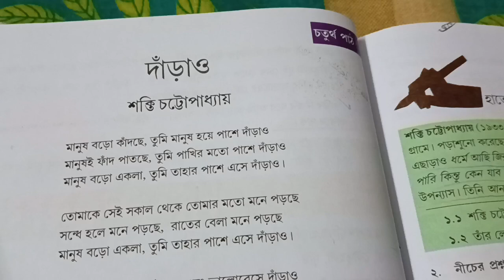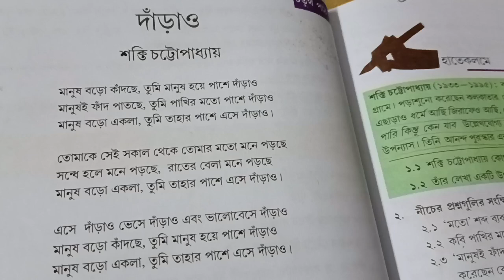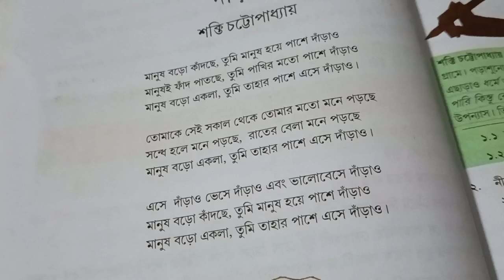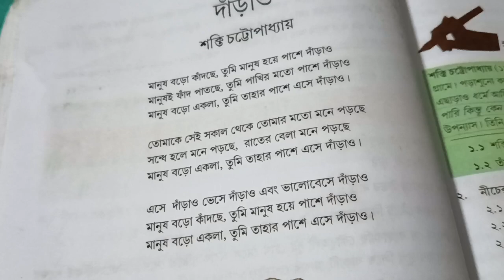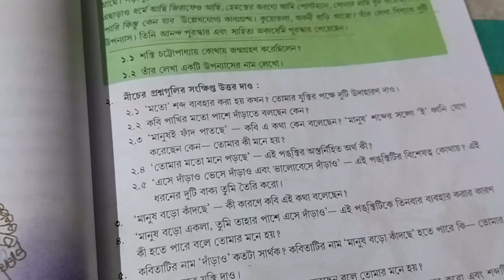কবিতা - দাঁড়াও ll শক্তি চট্টোপাধ্যায় ll অষ্টম শ্রেণি ll সহজ সরল ভাষায় কবিতা পাঠ এবং বিষয়বস্তু ll